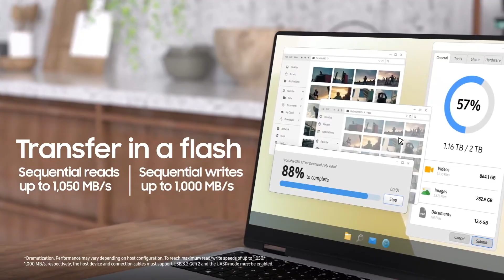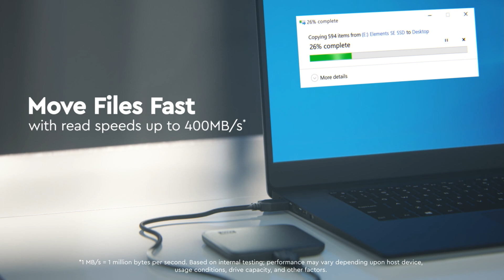The Best 5 External SSDs For Mac 2025 - MacBook Pro SSDs 2025 - Top SSDs For Mac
✅ The Best 5 External SSDs for Mac 2025 (featured in this Video):

► 1. KEXIN 2TB Portable SSD
► 2. Crucial X6 2TB Portable SSD
► 3. SAMSUNG T7 Portable SSD
► 4. Western Digital 2TB Portable SSD
► 5. Transcend 1TB Portable SSD

🕕Timestamps🕕

01:06 - KEXIN 2TB Portable SSD
02:10 - Crucial X6 2TB Portable SSD
03:03 - SAMSUNG T7 Portable SSD
04:03 - Western Digital 2TB Portable SSD
04:56 - Transcend 1TB Portable SSD

The Best 5 External SSDs for Mac 2025 are here to redefine how you store and access your data! Whether you’re a content creator, a professional on the go, or just looking for reliable storage, these SSDs deliver unparalleled speed, durability, and compatibility with your Mac. In this video, we’ll explore the top picks for 2025, breaking down their features, performance benchmarks, and why they’re worth investing in. From sleek designs to high-capacity options, these SSDs ensure a seamless experience for tasks like video editing, backups, and more. Watch now to discover the perfect SSD for your needs and take your Mac’s performance to the next level!

In this video, some of the images and footage were inserted for promotional or education purpose that was collected from manufacturer, creators, and other sources. If you are the CREATOR or OWN the footage that has copyrights, please let me know via email. I will take action according to your opinions. It may be unintentionally concluded.